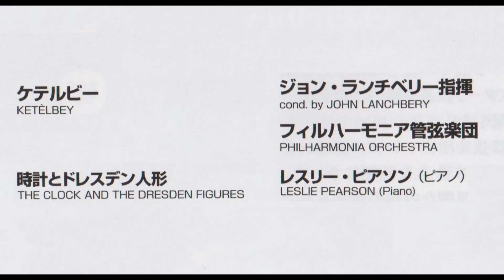ケテルビー 時計とドレスデン人形 ランチベリー指揮フィルハーモニア管弦楽団 ピアソン（ｐ）